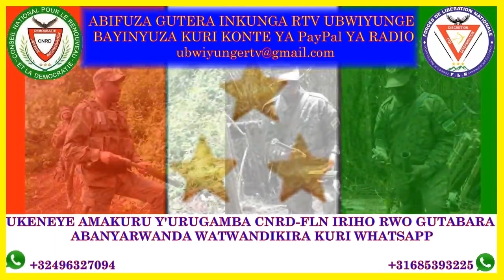AGATSIKO KA FPR KARINANGIYE.